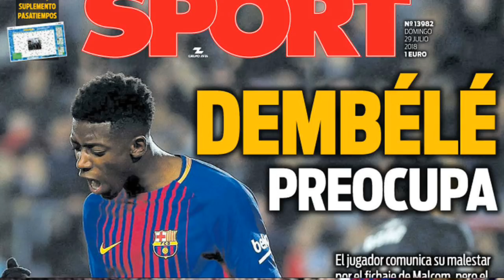NEYMAR POR DEMBÉLÉ EN ENERO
El barça ya negocia un intercambio neymar dembélé para enero